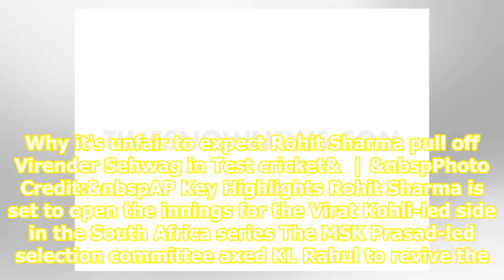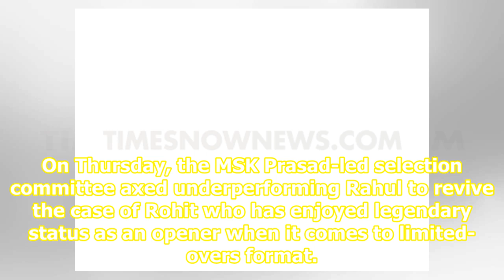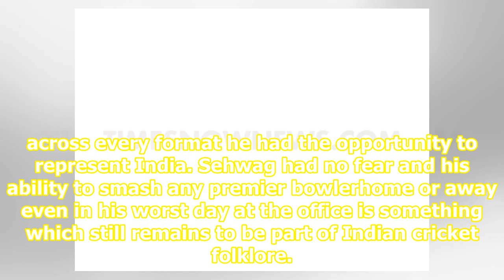[Opinion] It's unfair to expect Rohit Sharma pull off a Virender Sehwag in Test cricket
Why it's unfair to expect Rohit Sharma pull off Virender Sehwag in Test cricket&  | &nbspPhoto Credit:&nbspAP Key Highlights Rohit Sharma is set to open the innings for the Virat Kohli-led side in the South Africa series The MSK Prasad-led selection committee axed KL Rahul to revive the case of Rohi...